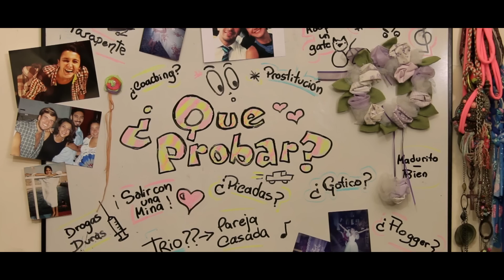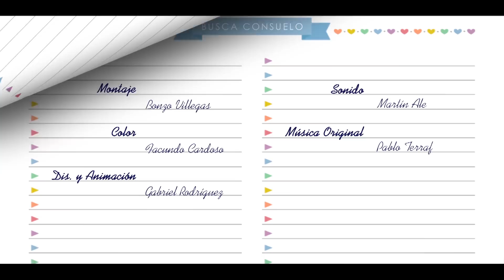Busca Consuelo | Episodio 01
Luego de cortar con su novio, Consuelo buscará generar nuevas experiencias en su vida probando aquellas cosas que nunca se animó.
Sin embargo, una serie de excéntricos personajes le demostrarán que ser soltera en Tucumán es una aventura para la que no estaba preparada.

Serie web tucumana, comedia irreverente. Una realización original de Rigby Zoo Producciones.

Protagonizada por Aída Navajas, Abril D'Oliveira y Emanuel Rodríguez.
Con la participación especial de Ana Hynes.

San Miguel de Tucumán, Argentina. 2016.